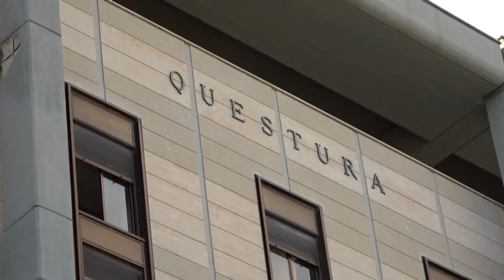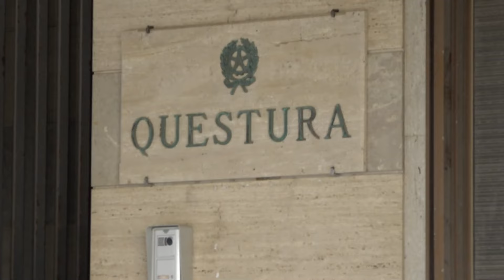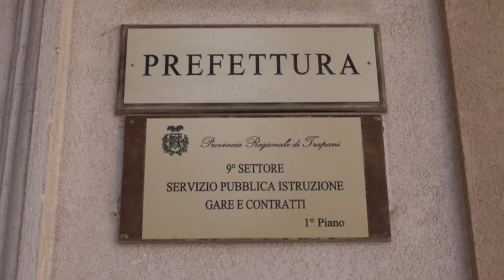TG SUD SERA 04 07 2024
➡️ Il Tg SUD della sera del 4 Luglio 2024🎥🎙️ con Valeria Marrone TelesudTrapani Telesudweb ⬇️⬇️⬇️